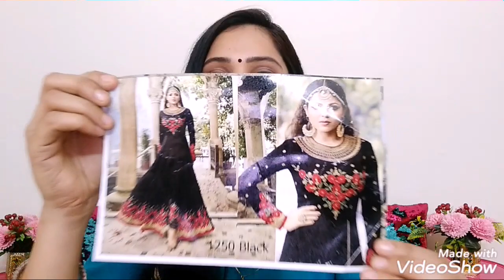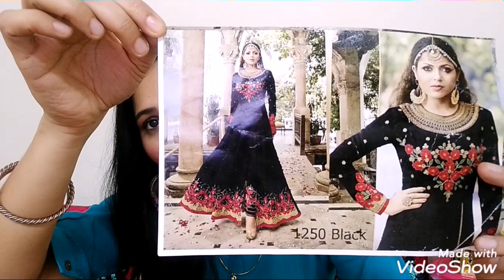🌟Beautiful Anarkali 🌟 Flipkart || Review on demand ||preena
Hello everyone 💞

Today I'm going to show u a very pretty party wear anarkali gown and it's from Flipkart..
Anarkali is in three colors options..
I hv link down all the three colors 🤗
So dat u can find out dem easily..

Price --1618 (shipping charges 65)

,fashiontips ,stylingtips myntraaffordablekurtis ,affordablekurtas ,
affordable ,2019hauls ,indianoutfits ,outfits2019